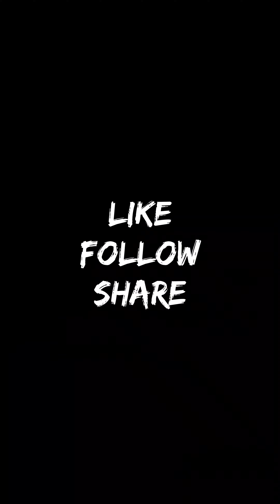Bajada, Davao City